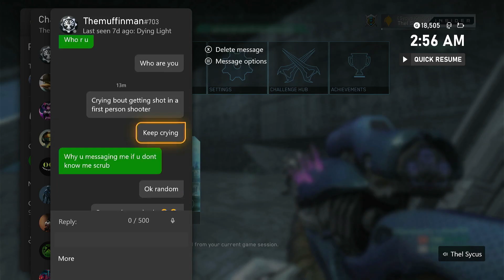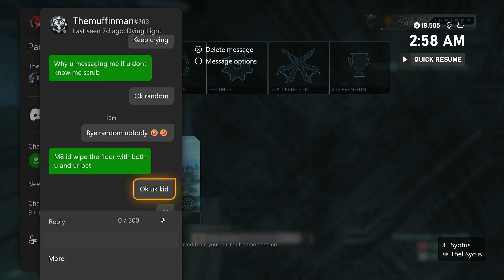Halo Reach | Muffin gets outplayed